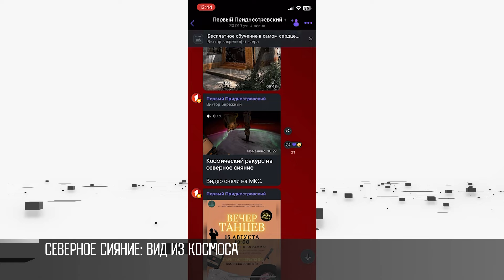Северное сияние: вид из космоса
«Вайбер»  Первого Приднестровского опубликовал видео. Как выглядит северное сияние из космоса. Сотрудник Международной космической станции снял его на высоте 400 км над Землей. На кадрах видны красно-зеленые сполохи. Напомним, ранее северное сияние наблюдали в Санкт-Петербурге, Рязани, Омске, Челябинске, Твери.